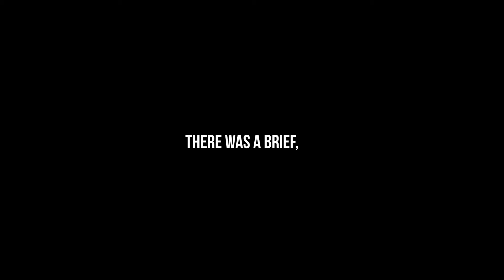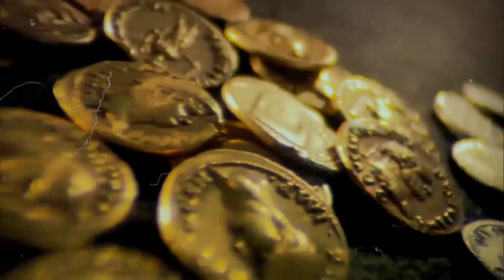This Volcano DESTROYED EVERYTHING ! Experience The Last Day Of Pompeii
Volcano History, Vesuvius , Pompeii

Welcome Back To Volcanow!

Volcanic ERUPTIONS HAVE the power to destroy whole cities, alter the global climate and devastate economies. Everybody knows the history of pompeii and the vesuvius and how powerful a volcano and a volcanoeruption can be.
They can produce rivers of molten lava, crushing mudflows, suffocating ash, and toxic gases that wreak havoc across the globe for years after.

Similar to the Richter scale for earthquakes, the size of a volcanic eruption is measured using the volcanic Explosivity Index (VEI). The VEI ranks volcanic explosions from 1 to 8, with 1 being a gentle outpouring of lava and 8 being a mega-colossal explosion. While a good indicator, the magnitude of an eruption does not always infer its impact.
One of the most common ways to measure an eruption’s devastation is by calculating the estimated loss of life. Deaths do not just occur from the products of an eruption but can also occur because of loss of food..in this video, we are looking into The Volcano That DESTROYED EVERYTHING! Experience The Last Day of Pompeii

About Volcanow
🎥 Videos about Volcano, Volcano Eruptions, History of Volcanoes and more
🎨 Written, voiced and produced by Volcanow